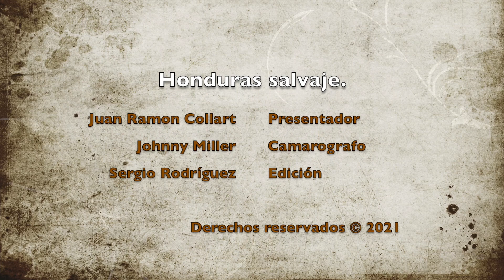Rama de cedro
Video tutorial sobre el corte de una rama y lo que no se debe de hacer.